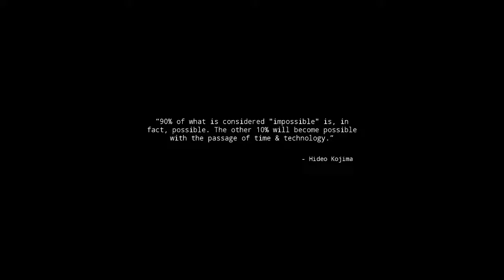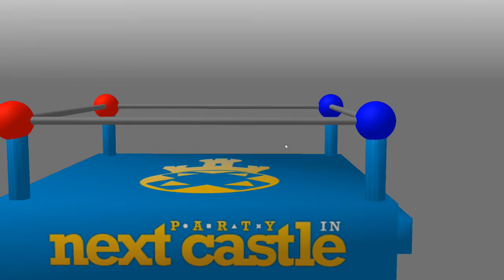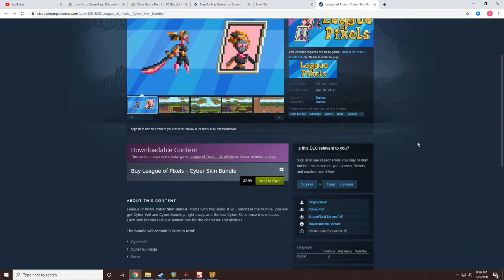Random Steam Demos! w/ Joe and Jacob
Joe and Jacob found some free demos on steam, let's see if any of them are good!

Games featured (in order of appearance):
Walking Simulator
Skater Frog
Drunken Wrestlers
League of Pixels